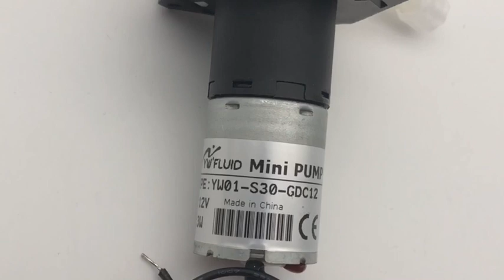YWFluid YW01 S30 GDC12V Micro Peristaltic Pump With CE